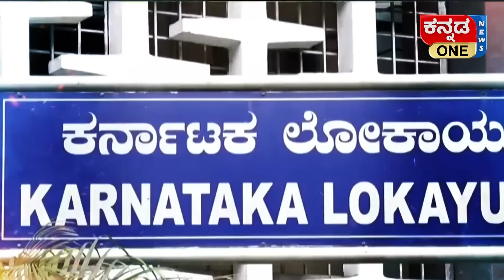ಮಿಸ್ಟರ್‌ ಬೊಮ್ಮಾಯಿ 40% ಗೆ ಇನ್ನೂ ಸಾಕ್ಷಿ ಬೇಕಾ..? | BJP MLA's Son Prashant Madal Trapped By Lokayukta